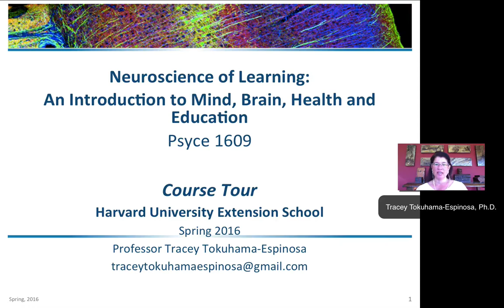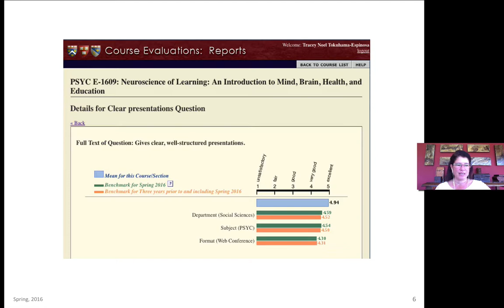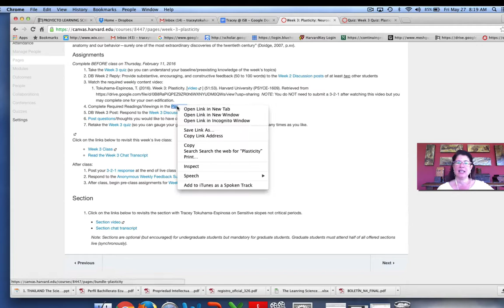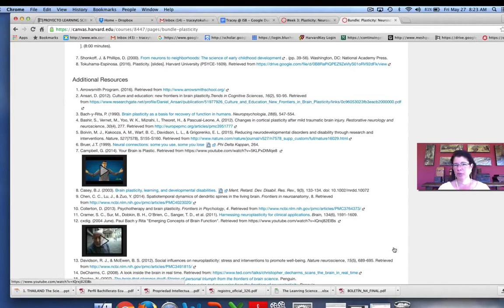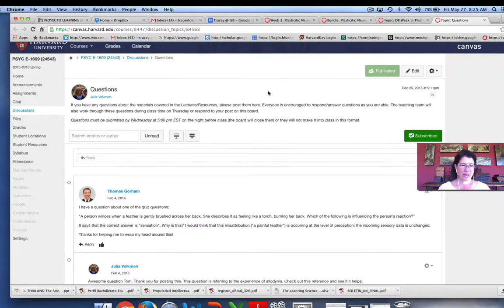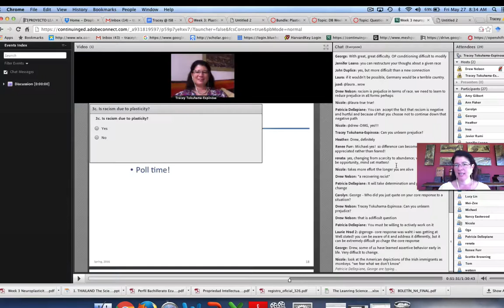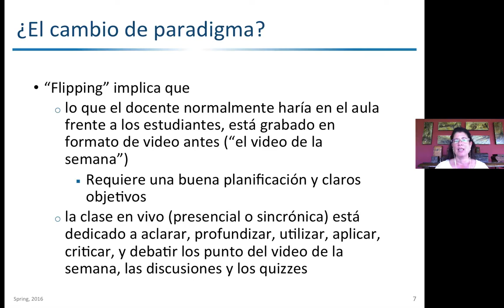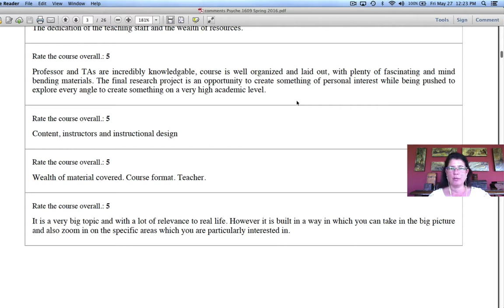Diseño Instruccional: Tour de un Curso de Harvard University por Tracey Tokuhama-Espinosa, Ph.D.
Diseño Instruccional: Curso de Universidad Harvard por Tracey Tokuhama-Espinosa, Ph.D., docente en Harvard University, Extension School y directora de Conexiones The Learning Sciences Platform